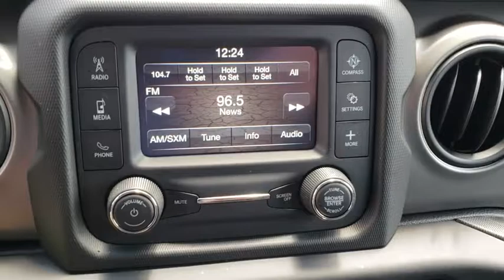2018 Jeep Wrangler Unlimited Orlando, Hunter's Creek, Kissimmee, Windermere, Davenport, FL W154293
Bright White Clearcoat New 2018 Jeep Wrangler Unlimited available in Orlando, Florida at Central Florida Chrysler. Servicing the Hunter's Creek, Kissimmee, Windermere, and Davenport, FL area
2018 Jeep Wrangler Unlimited Sport S - Stock#: W154293 - VIN#: 1C4HJXDGXJW154293